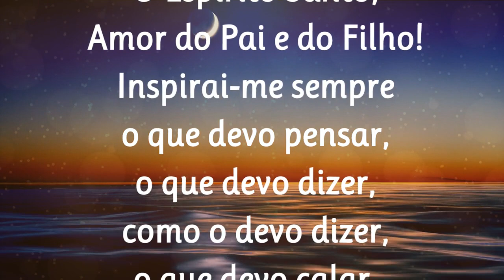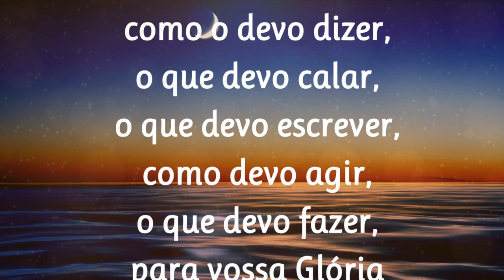22/11/2023 ORAÇÃO ao Divino ESPÍRITO SANTO de São Tomás de Aquino